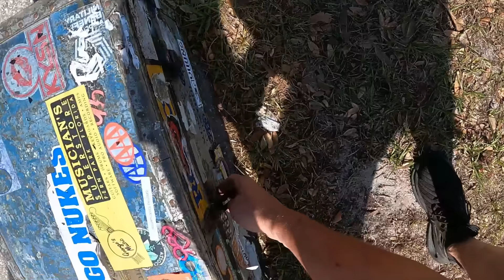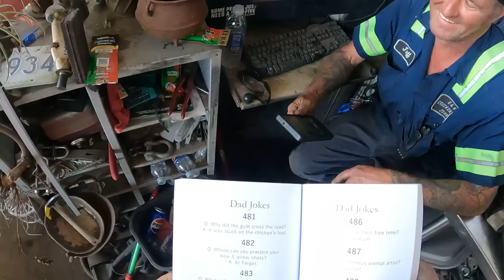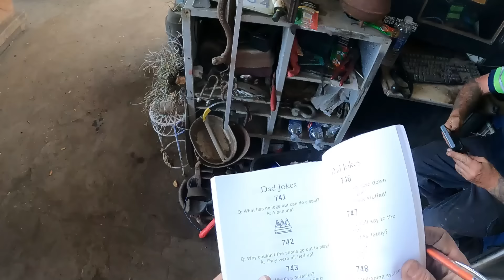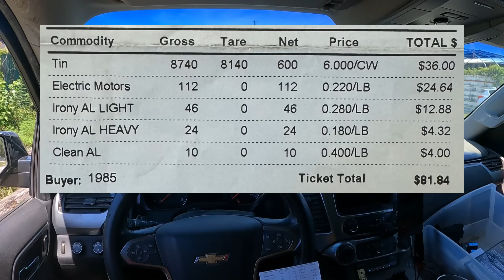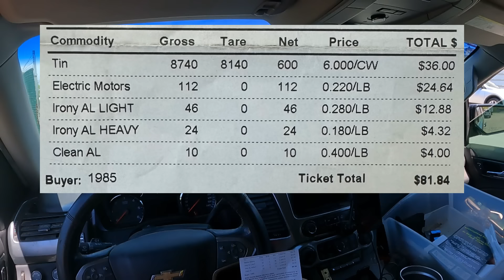Hose Job Tuesday! Did We Find Anything?